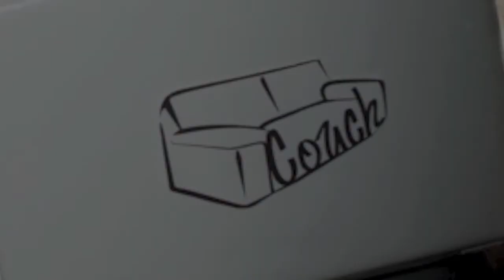Ashley Bloom Interview